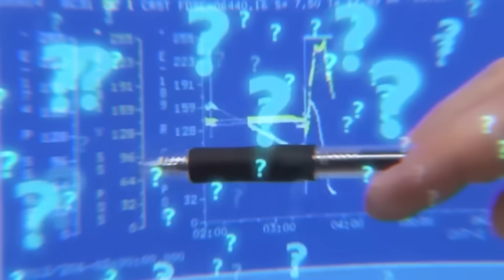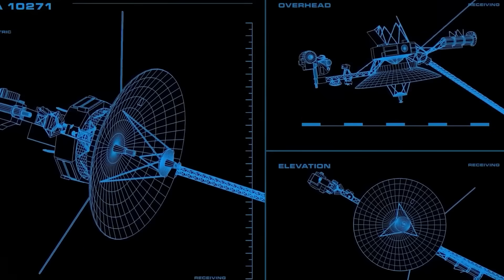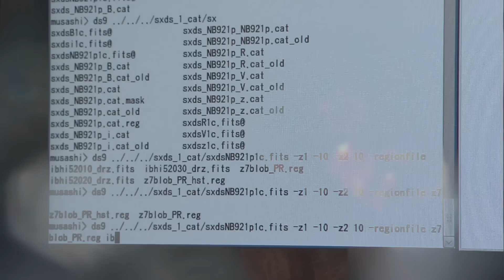1 MINUTE AGO: Voyager 2 just turned back and CONFIRMS what WE ALL FEARED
In the unfathomable silence of deep space, where no planet spins and no sun shines, something moved. And it wasn’t drifting aimlessly like space debris, nor was it dancing along the path of a comet. No, this was movement with purpose. Detected not by a cutting-edge AI satellite or a billion-dollar observatory, but by one of humanity’s oldest and most humble messengers — Voyager 2. A spacecraft launched in the 1970s, now operating far beyond the edge of our solar system, has picked up something so strange, so utterly unexpected, that scientists are now questioning the very framework of astrophysics. Because Voyager didn’t just observe a fluctuation. It captured an anomaly — a traveling object or entity moving with a rhythm and intelligence that nature isn’t supposed to have out there.
So what is it? A rogue anomaly? A new form of cosmic matter? Or could it be… something artificial?
Let’s dive into what Voyager 2 just saw — and why this chilling discovery could change everything we thought we knew about space.